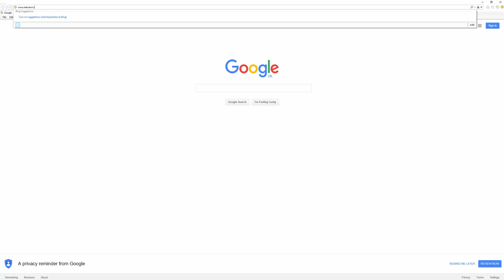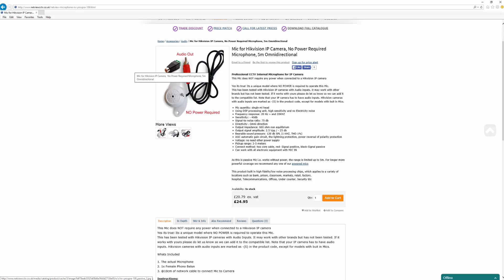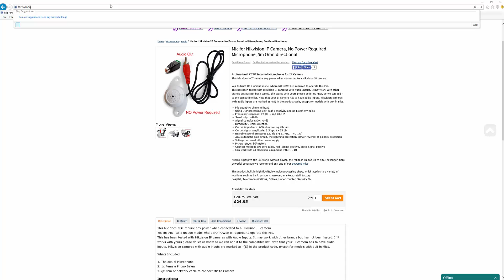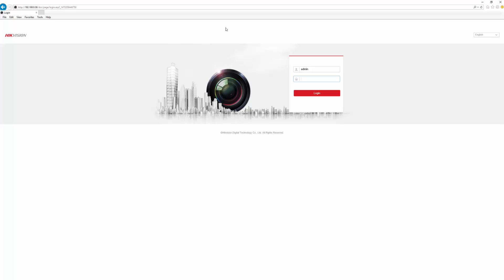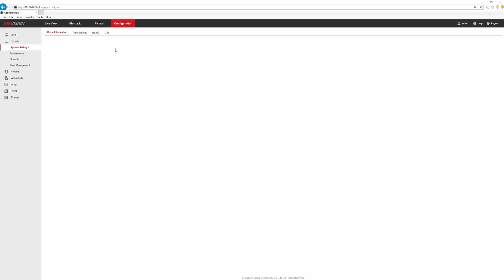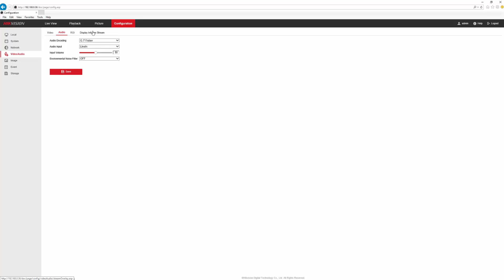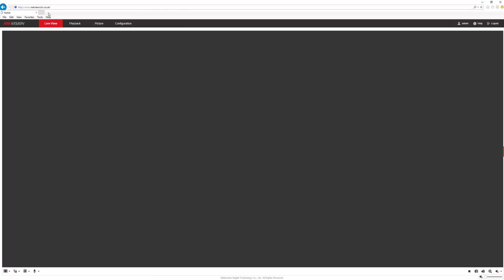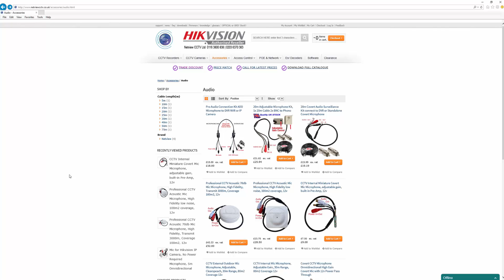How to Configure a Hikvision IP camera to enable Audio when a Mic is connected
How to guide on configuring a Hikvision IP camera to enable the audio when our external Mic Microphone NV-YNSUPRA-109 is connected (without power!)

This Mic does NOT require any power when connected to a Hikvision IP camera

Yes its true! Its a unique model where NO POWER is required to operate this Mic.
This has been tested with Hikvision IP cameras with Audio Inputs. It may work with other brands but has not been tested. If it works with yours please do let us know so we can add it to the compatible list. Note that your IP camera has to have audio inputs. Hikvision cameras with audio inputs are marked as -(S) in the product code, except for models with buit in Mics.

Mic quantity: single mi head
Using DSP processing unit, high sensitivity and no Electricity noise
Frequency response: 20 Hz ~ and 20KHZ
Sensitivity: - 40db
Signal-to-noise ratio: 75 db
Directivity：Omni-direction
Output impedance: 600 ohm non equilibrium
Output signal amplitude: 2.5 Vpp / - 25 db
Bearable sound pressure: 120 db SPL (1 KHZ, THD 1%)
AGC automatic gain circuit, the lightning protection, power reversal of polarity protection
Voltage: no need other power supply
Pickup range: 3-5 meters
Connect method: two core cable, red- Signal positive, black-Signal passive
Can work with all electronic equipment with MIC IN

As this is passive Mic i.e. works without power, the range is limited up to 5m. For longer more powerful coverage we recommend any one of our powered mics

This product built in high fidelity/low noise processing chips, which applies to a variety of locations such as bank, prison, classroom, markets, retail, factory, hospital, Telecommunications, Offices, Under counter, Security Etc